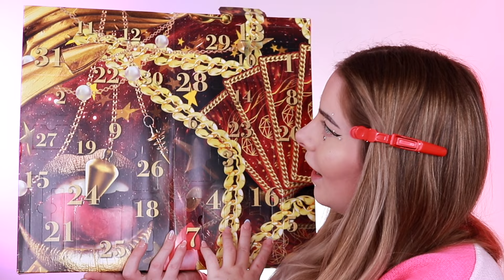ADVENTSKALENDER Makeup Challenge 2021 ... das war keine gute Idee 😅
Diese Woche habe ich mich mit dem Makeup aus meinen Adventskalendern geschminkt & es war schwieriger als gedacht 😅

[Support JoakimKarud]